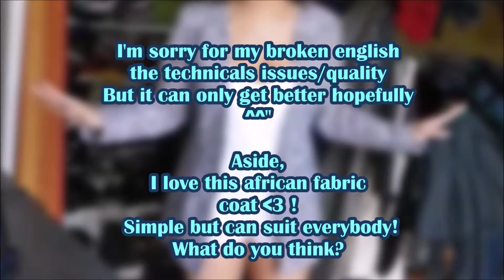I GOT YOU Shot 26 - VIRGINITY (Pressure)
Song: Sex with me by Rihanna

FB page, (teaser of it every morning on my insta story ;)) : Nngamei

I hope you'll enjoy watching my videos :) As you can hear I'm not an english native speaker and quite easy to tell where I'm from I guess :) However, all my videos will be in english because the ones who pushed me to start doing this are my foreign friends with whom we can only communicate with each other in English (although mine is far from perfect and I'm sorry about that but it can only gets better hopefully). The reason why they told me to give a shot to videos on Youtube is because we used to sit down (except me, only two chairs :P)  and have a treat together once a week to catch up , talk, have a good time. And usually we'll end up talking about random topics like this one, and they kinda like the way I'm giving my opinion that they find quite right so they said "you should have a talk show, you will be great!" and I went "ok I promise I'll give it a shot when I'd have some time" and here we are!
I enjoyed shooting this and editing even if the quality is so-so because  I don't have professional equipment but apart from that and my speaking please feel free to let me know how can I improve (especially the sound) and if you hate it you're invited not to watch and walk away ^^